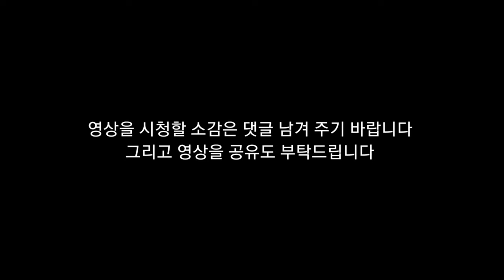뇌병변유튜버집에 있는 강아지 미르가 침대 위에 올라가는 모습입니다 10탄